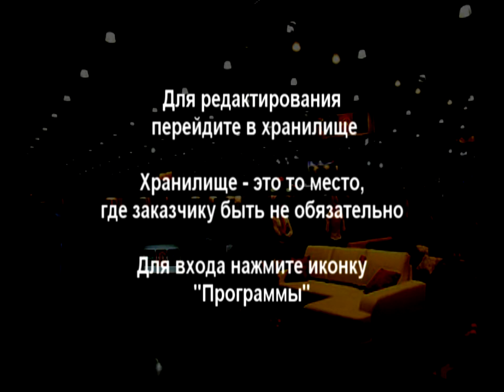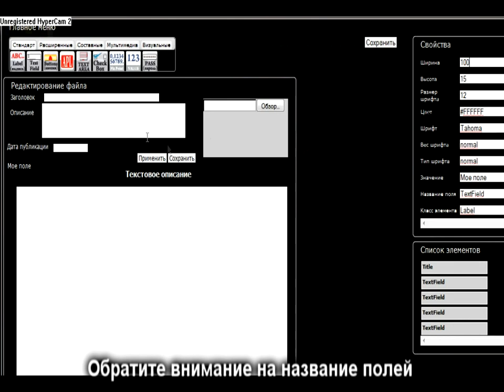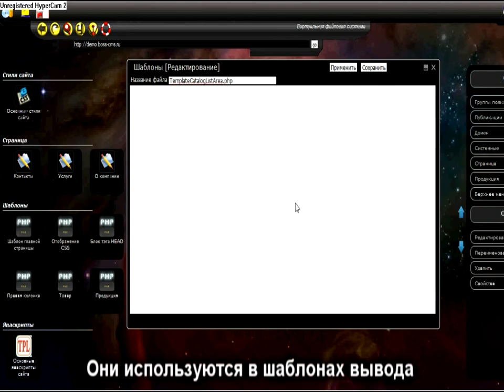Редактирование шаблонов и программ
Вы зашли в панель администрирования и не знаете, что делать вам - вебмастеру. Посмотрите простой ролик по действиям правок карточек товара